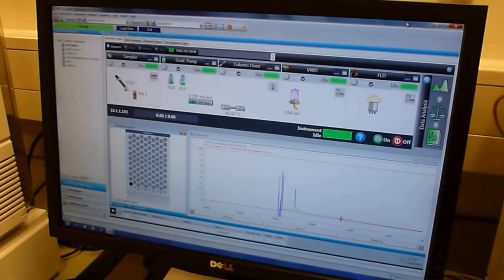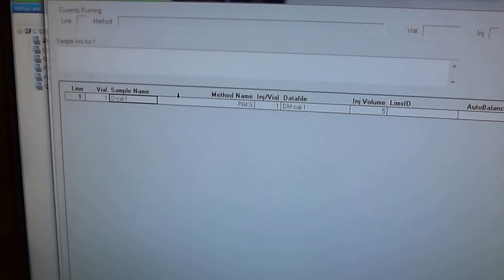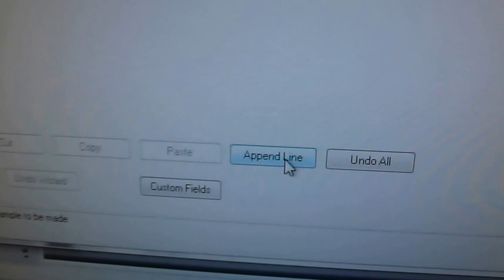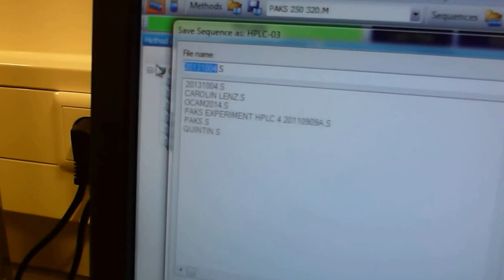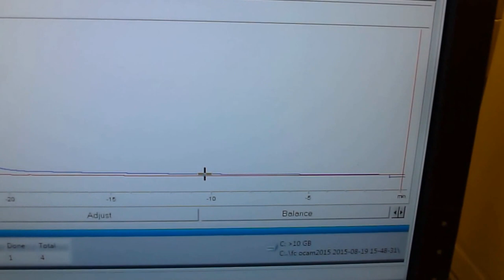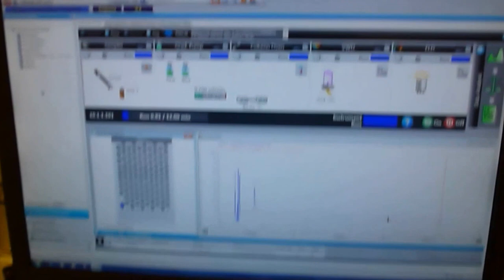Preparing an HPLC with an autosampler for injection